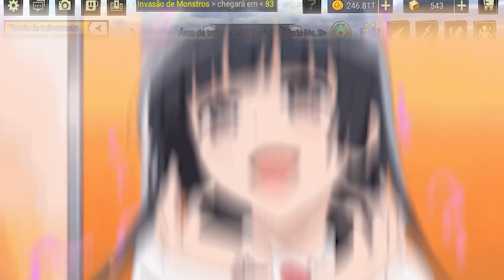ZEREI o Anime Fighting Simulator 𝗡𝗢 BLOCKMAN GO !! ‹ Ine ›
Hoje consegui zerar o Anime Fighting Simulator no Blockman GO e peguei todos os poderes do jogo !!
✖ Bora 10.000 Gosteis pra mais Blockman GO !?